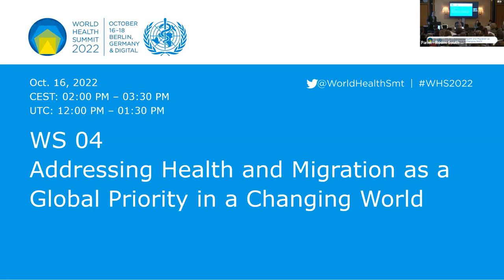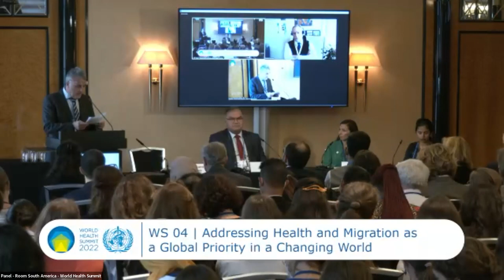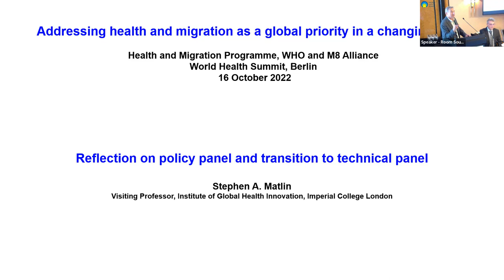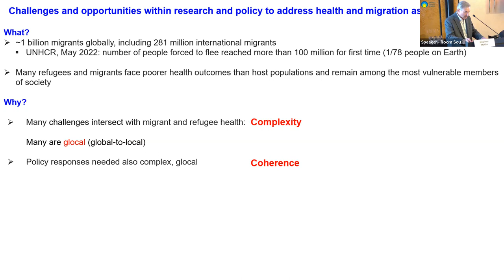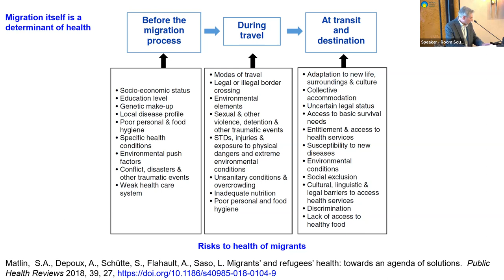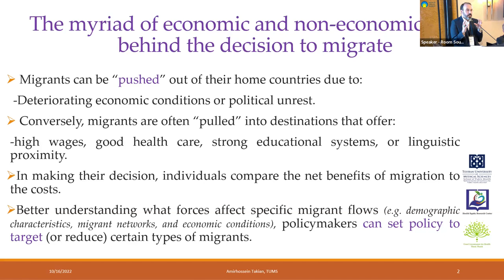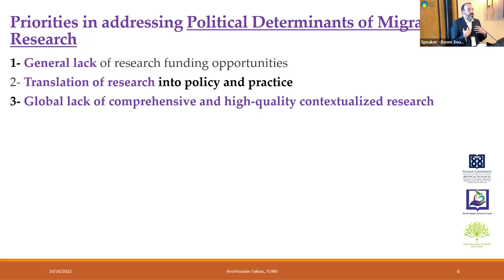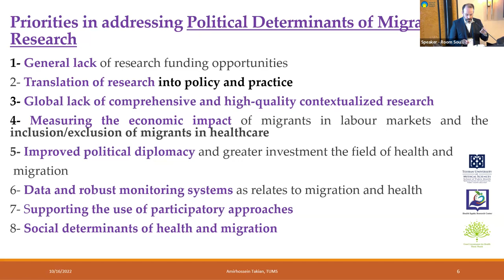WS 04 - Addressing Health and Migration as a Global Priority in a Changing World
Today there are some 1 billion migrants globally, about 1 in 8 of the global population, these include 281 million international migrants. As of May 2022 Commissioner for Refugees (UNHCR) has estimated that the number of people forced to flee had reached more than 100 million for the first time on record, this means 1 in every 78 people on earth. Many refugees and migrants face poorer health outcomes than the host populations and remain among the most vulnerable members of society often facing xenophobia; discrimination; poor living, housing, and working conditions; and inadequate access to health services. Global health emergencies such as the COVID-19 pandemic have further emphasized the importance of addressing the health of migrants and refugees in inclusive health systems and preparedness plans.The conflict in Ukraine has additionally highlighted the capacity of countries, health systems and societies to respond in solidarity to mass displacement and to integrate refugees within health system responses. As the world confronts future global health challenges, including the climate emergency, and displacement from protracted conflicts, it is imperative that addressing the health needs of refugees and migrants is integral to achieving the right to health for all. This session, co-hosted by the Health and Migration Programme at WHO HQ and the M8 Alliance aims to outline the challenges and opportunities that exist within both research and policy to address health and migration as a global priority.